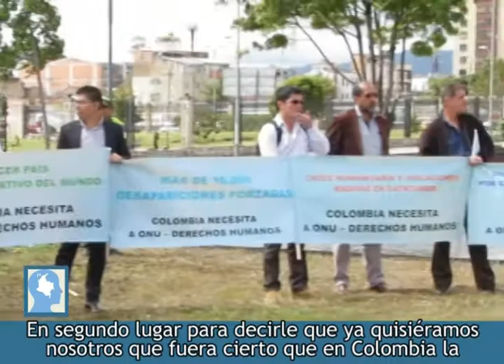¿Es tiempo de que se vaya la Oficina de la Alta Comisionada para los Derechos Humanos de Colombia?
En plena visita oficial de la Alta Comisionada para los Derechos Humanos,  Navi Pillay, el Gobierno aseguró que la presencia de esa oficina ya no es tan necesaria y solo extendió por un año su mandato. Antonio Madariaga, de Viva la Ciudadanía, explica por qué la labor de esa oficina en el país se debe sostener.